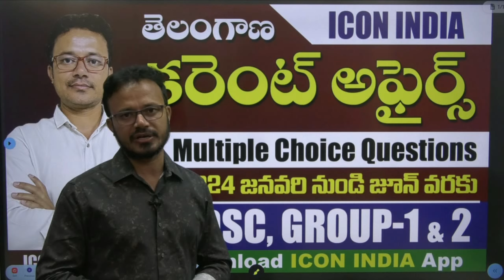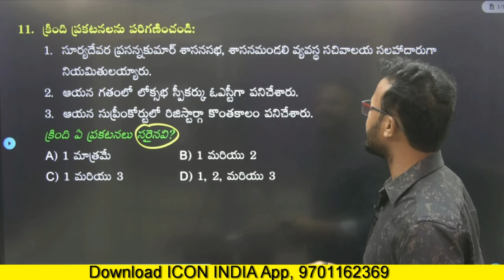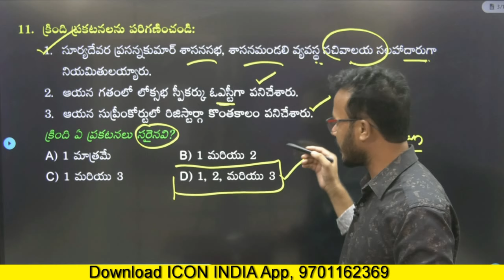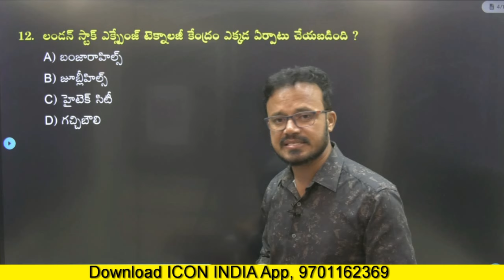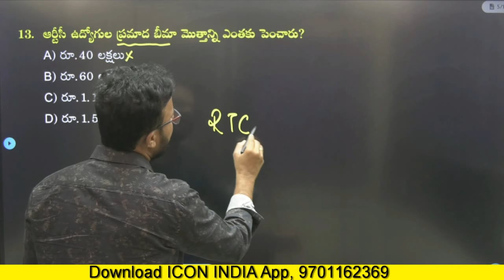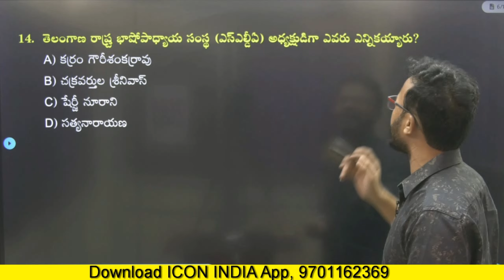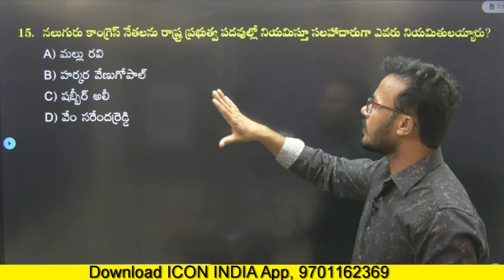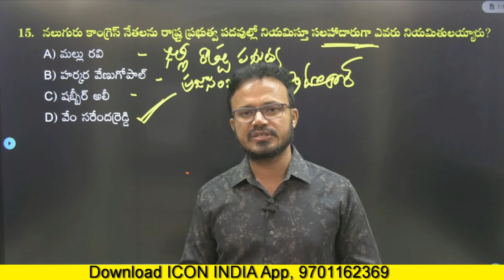తెలంగాణ జనవరి - 2024 కరెంట్ అఫైర్స్ - 03 | TSPSC | Download ICON INDIA App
ఐకాన్ ఆర్ కే సర్ ఆంధ్ర ప్రదేశ్ మరియు తెలంగాణలో ప్రభుత్వ ఉద్యోగాల కోసం ప్రిపేరవుతున్నా అభ్యర్థుల కోసం కరెంట్ అఫైర్స్ క్లాసెస్ ను అందిస్తున్నారు.